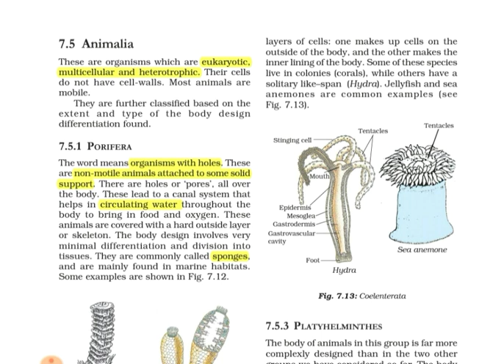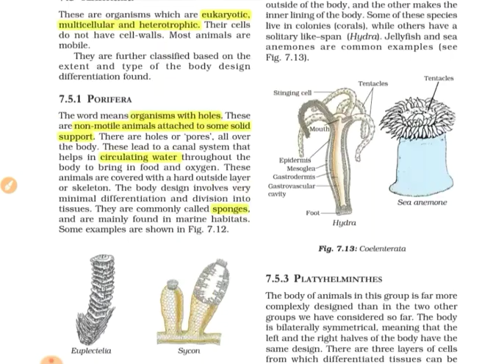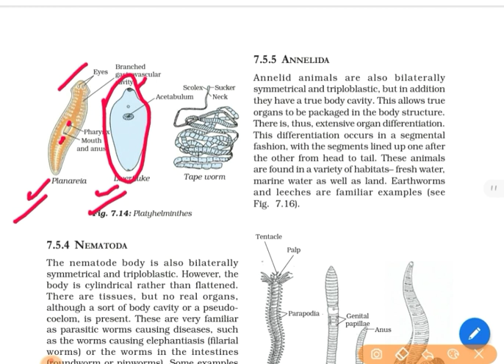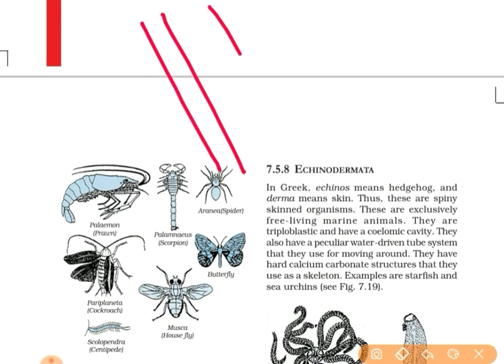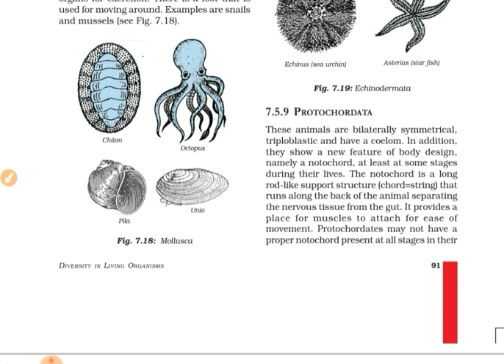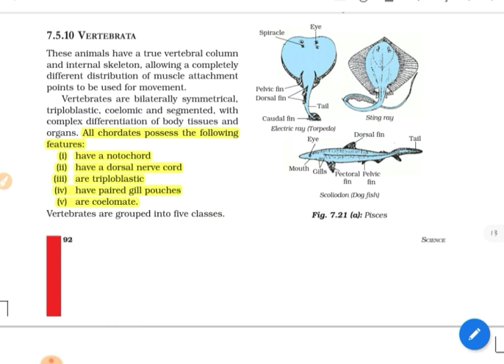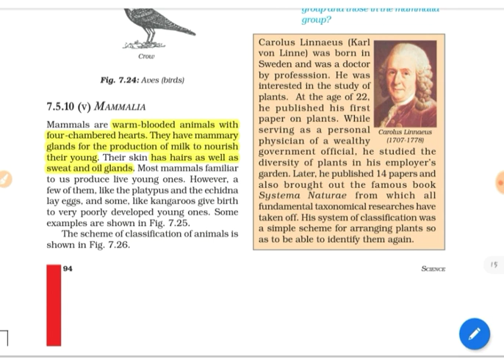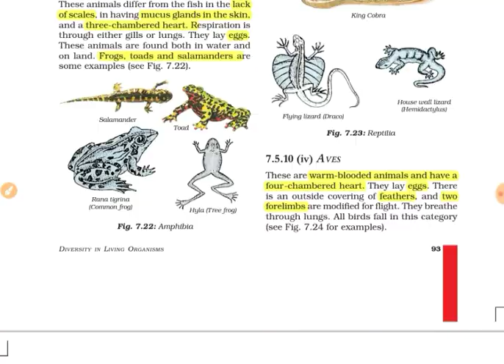Diversity in living organisms Class-9 ||Part-3 detailed explanation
This channel is for students who are preparing for civil services exam with separate section on UKPCS, UPPCS and other govt. exams. You can also find videos on science and social science videos from class 7 to class 10 and BIOLOGY videos from class 11-12 for NEETexam.